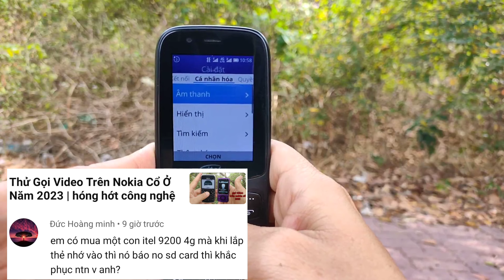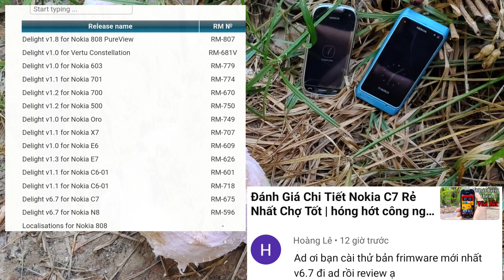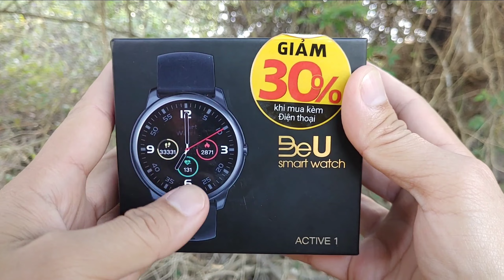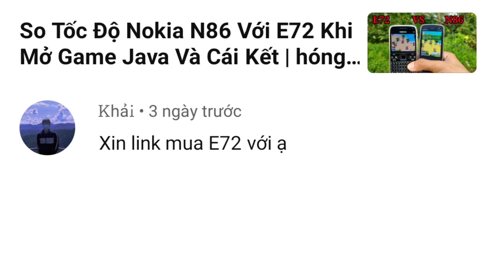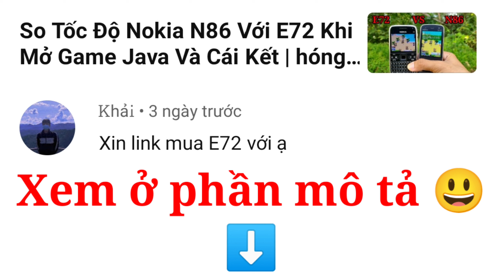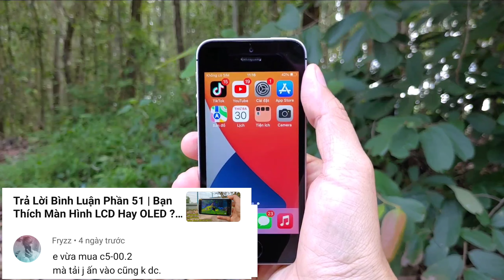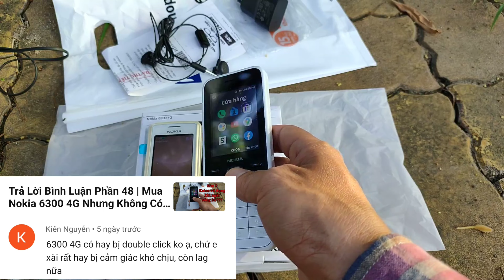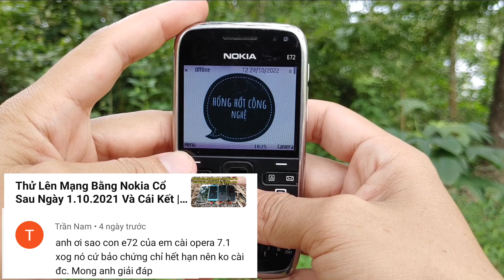Trả Lời Bình Luận Phần 52 | Có Nên Dán Màn Hình Điện Thoại Bằng Keo 502 ? | hóng hớt công nghệ